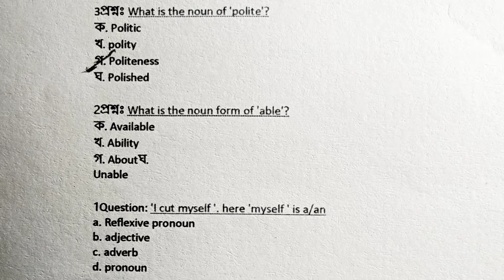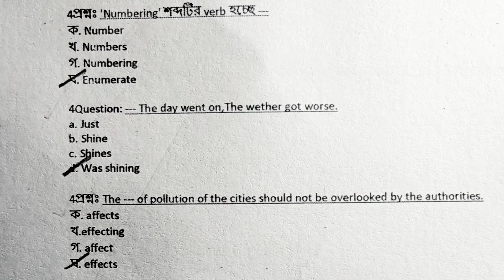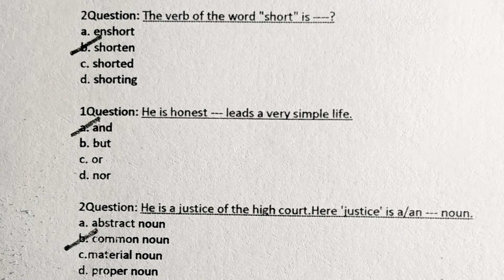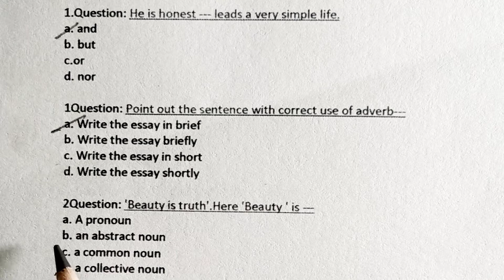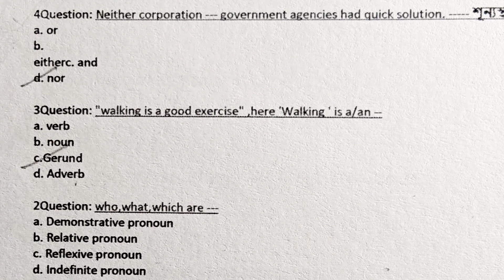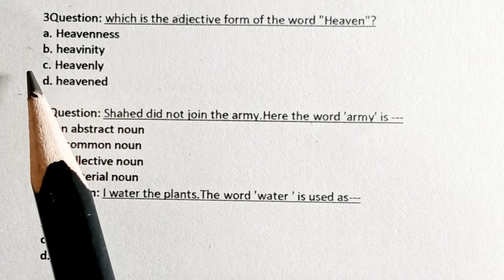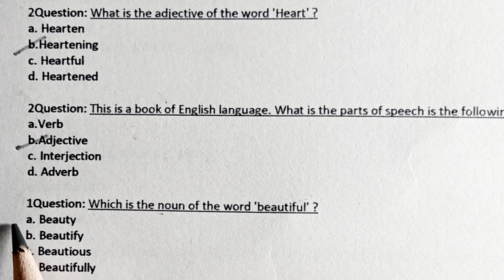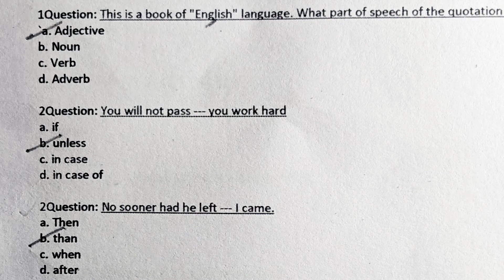Parts of Speech. Parts of speech থেকে বাছাই করা MCQ প্রশ্ন। Parts of speech MCQ question. Primary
Parts of speech থেকে আসা mcq. বিগত ৩০ বছরে বিভিন্ন পরীক্ষায় বার বার আসা বাছাই করা MCQ question.

This video is english grammar Prats of speech MCQ special part- 02. It helps to all competitive examination for all candidates.